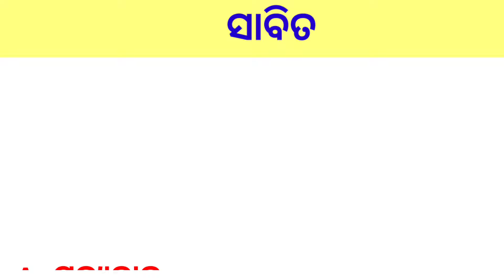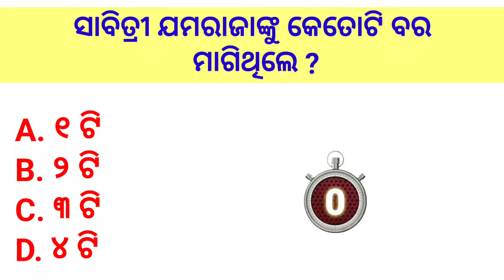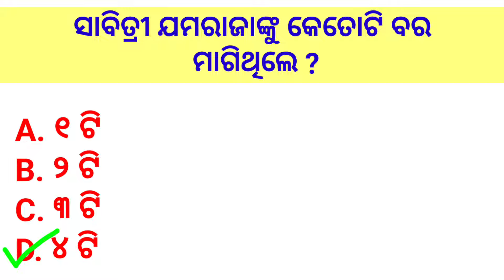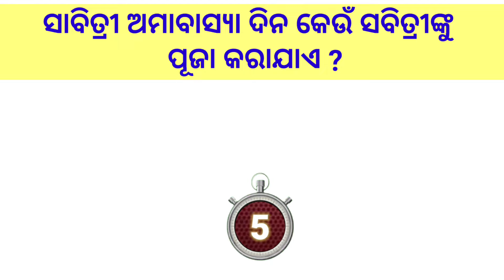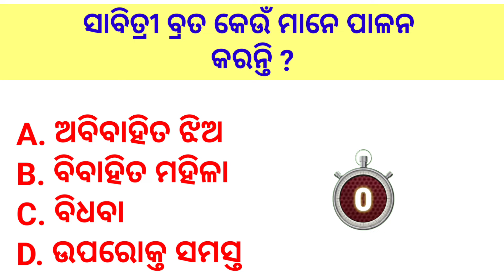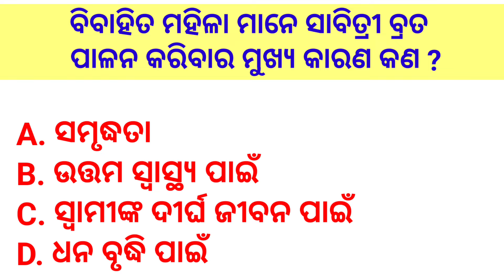ସାବିତ୍ରୀ ଅମାବାସ୍ୟା | Sabitri Amavasya Quiz | General knowledge Sabitri Amavasya | ସାବିତ୍ରୀ ବ୍ରତ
Odisha quiz odia 2024 | Odia quiz | General knowledge | Odisha gk | Odia gk | Odia quiz 2024 |